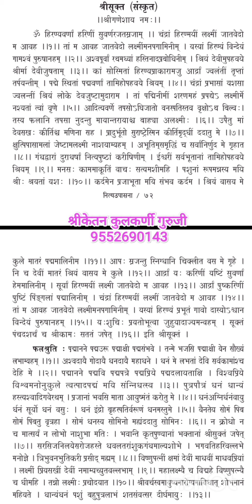संपूर्ण फलश्रुतीसह Sri suktam Sanskrit मनप्रसन्न होते@Shriketankulkarni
श्री सुक्त संस्कृत संपूर्ण फलश्रुतीसह Sri suktam Sanskrit मनप्रसन्न होते‎@Shriketankulkarni  श्री स्वामी समर्थ, श्रीकेतन कुलकर्णी YouTube Channel सोबत संपर्क केल्या बद्दल मन:पूर्वक धन्यवाद..

*अधिक माहितीसाठी*
श्रीकेतन कुलकर्णी* छत्रपती संभाजीनगर
स्वामी सेवा कशी करावी
स्वामी मूर्ती
स्वामी समर्थ मूर्ती
स्वामी फोटो

Religious dharmik
Swami Pooja
Swami Bhakti